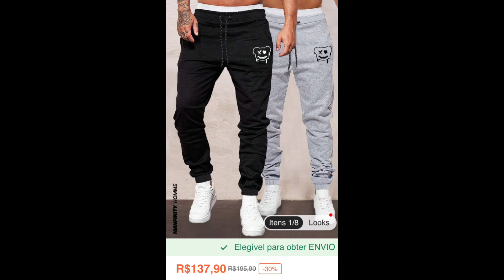SHEIN Dia dos Namorados Brasileiro!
Vestido plus size azul

🔎Busque 【22A52】na Shein para garantir as peças EM ALTA dessa temporada.👗💃
Não se esqueça de usar meu cupom【familiachicletinhoQ2】 para obter um desconto extra de 10% no checkout！🛒 Vale ressaltar que o cupom pode ser utilizado apenas uma vez por trimestre.

Amor em Todas as Escolhas – SHEIN Dia dos Namorados

⚠️ RECADO IMPORTANTE ⚠️
✔Comente
 ✔ Compartilhe
____________________REDES SOCIAIS________________________
INSTAGRAM DA FAMÍLIA CHICLETINHO: